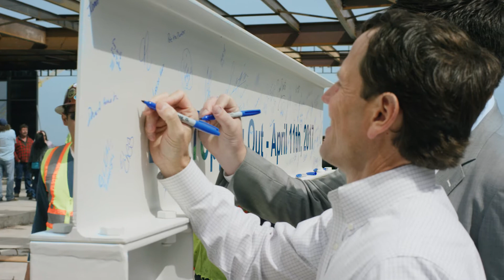About Us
KDC is a leading national real estate development and investment company. We focus on office build-to-suit facilities for companies looking to attract and retain top talent around the country.